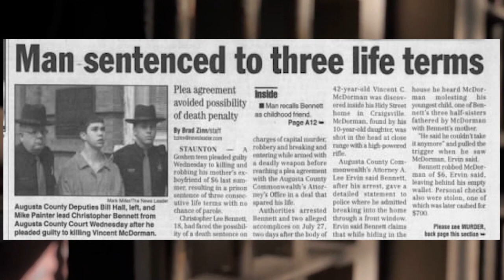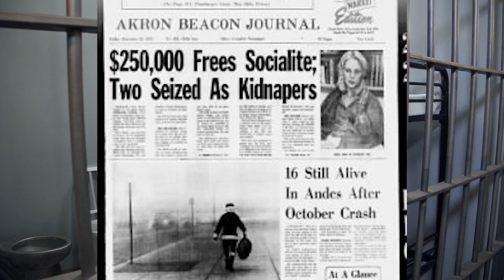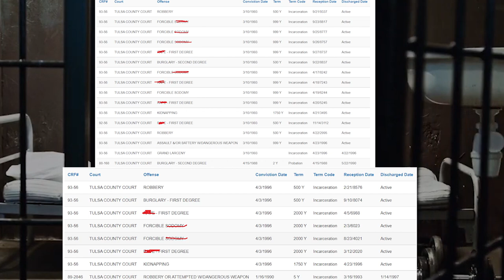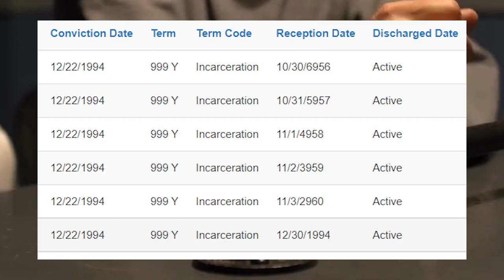Behind the Walls: Stories of the Lengthiest Prison Sentences in America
Join us as we dive into the captivating world of extreme incarceration, shedding light on the stories behind some of the lengthiest prison terms in America.

In this thought-provoking documentary, we delve into the lives of individuals who have been sentenced to spend a significant portion, if not the rest, of their lives behind bars. Through extensive research, interviews, and in-depth analysis, we aim to understand the circumstances, legal aspects, and personal experiences surrounding these extraordinary cases.

Explore the complex stories of those who have received the longest sentences in the United States. Discover the factors that led to these severe convictions, including the nature of the crimes committed, legal processes, and sentencing guidelines. We delve into the legal and ethical debates surrounding these cases, examining questions of justice, proportionality, and the potential for redemption.

Through intimate interviews with family members, legal experts, and advocates, we provide a comprehensive view of the long-lasting impact of extreme sentences. Hear firsthand accounts of the emotional toll, the challenges faced by loved ones, and the perspectives of those working towards criminal justice reform.

Our documentary aims to foster empathy and understanding, humanizing the individuals serving these lengthy sentences. We explore their personal journeys, the changes they have undergone while incarcerated, and their hopes for the future. By highlighting their stories, we invite viewers to reflect on the complexities of crime, punishment, and rehabilitation in our society.

"Locked Away Forever: The Longest Prison Sentences in the United States" is an opportunity to engage in a nuanced exploration of the justice system, its flaws, and potential areas for reform. It serves as a call to action, urging viewers to critically evaluate the impact and effectiveness of extreme sentences, while considering alternative approaches to rehabilitation and restorative justice.

Join us as we navigate the depths of the American prison system, challenging preconceptions, and fostering empathy for those who face the harshest of punishments. Together, let us explore the possibilities for a more compassionate and equitable criminal justice system that acknowledges the human capacity for growth and change.